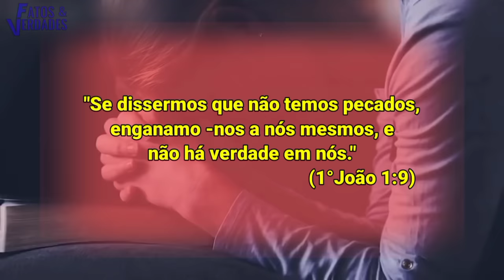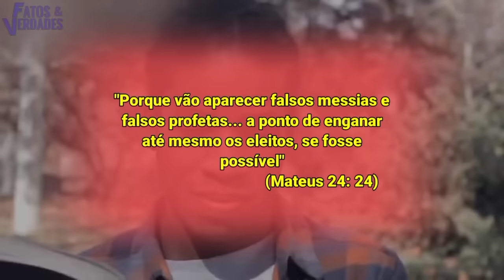ASSUSTAD0R OQUE ACONTECE DENTRO DAS IGREJAS | PASSARAM DOS LIMITES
Os líderes religiosos não estão mais seguros no que Deus o chamou para fazer que é pregar o evangelho de Jesus. Numa forma de encher seus templos, eles  andam buscando novidades, mesmo que seja algo fora do comum.
O que o Fatos e Verdades vai apresentar é realidade que acontece em muitas igrejas pelo brasil, comprovando que os líderes descobriram a nova forma de encher seus templos, visto que os seguidores gostam de tendências de modas. Mas o que seria essas criatividades bem contrárias ao que a bíblia ensina?
Descubra tudo nesse vídeo!